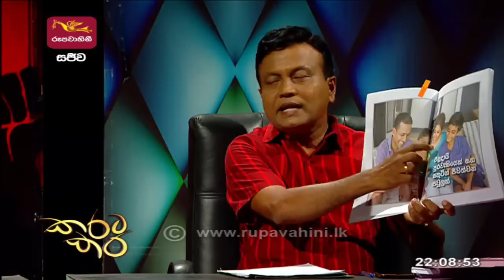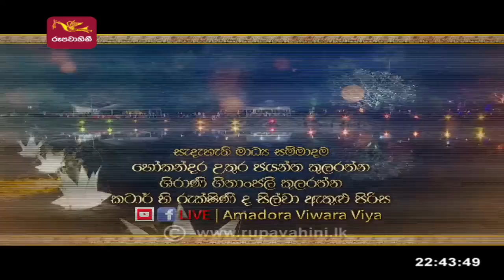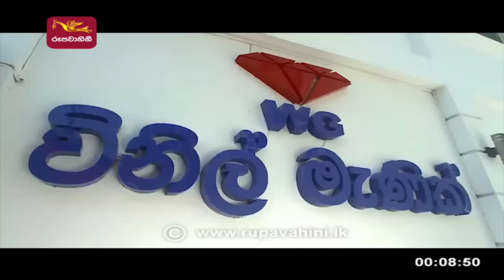කරට කර | Karata Kara | 2022-07-04 | @Sri Lanka Rupavahini